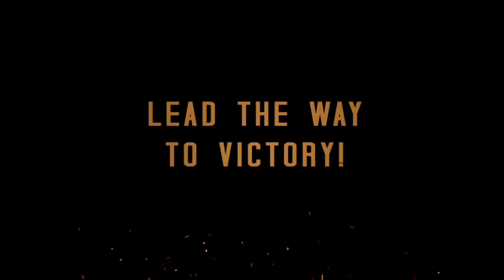Top 5 High graphics Gameloft games || Gyro Gaming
Top 5 Gameloft Games high Graphics

So in this video we discuss about top 5 High graphics games from Gameloft. These games are truly provide high end graphics.you guys can play with low end devices also.so,you guys can try these type of games for fun.

√Game Links
1. Brothers in Arms 3
2. Modern Combat 5 : Blackout
3. Gangstar Vegas
4. Asphalt 9: Legends
5. Modern combat 4 : zero hour